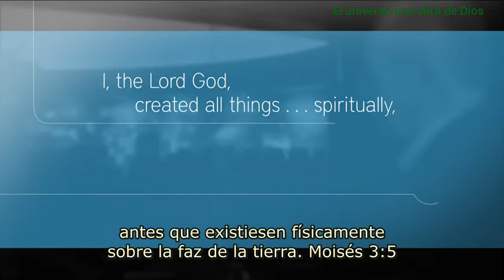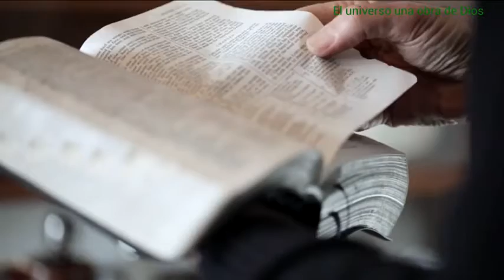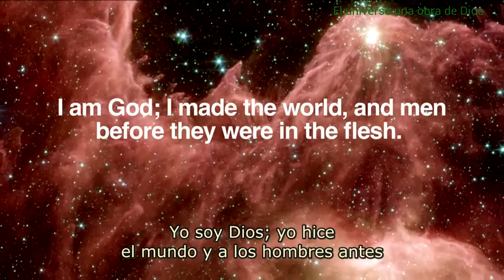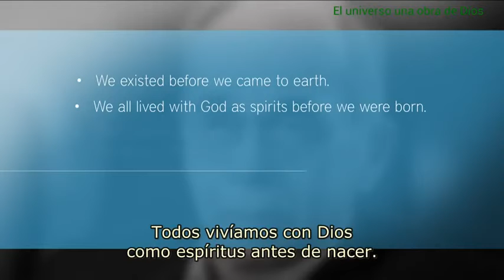El universo la Obra de Dios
Dr. Lewis Científico
Asesor de programas espaciales de la Nasa